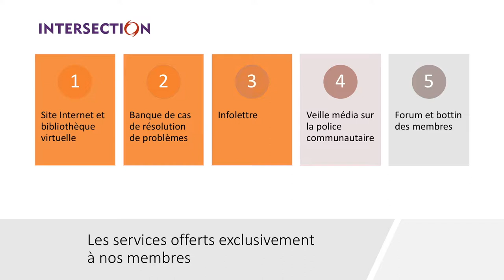Réseau Intersection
Créé en 1993, Réseau Intersection est un réseau d’échange composé d’intervenants intéressés par l’approche de police communautaire. Le réseau a pour mission d’élaborer, de concrétiser et de promouvoir un modèle québécois de police qui s’appuie sur les composantes de l’approche communautaire en mobilisant les acteurs concernés en vue de prévenir la criminalité et de sécuriser les milieux de vie québécois.